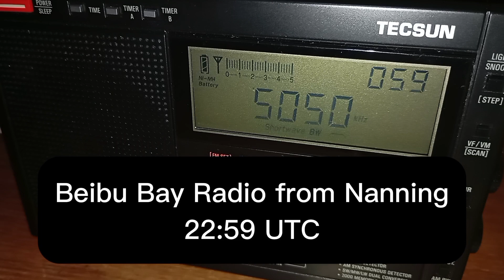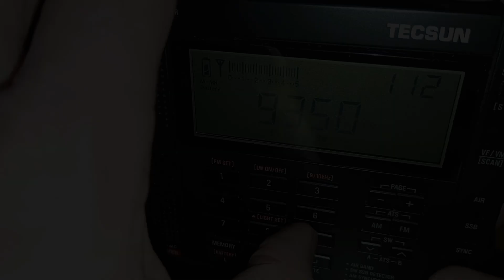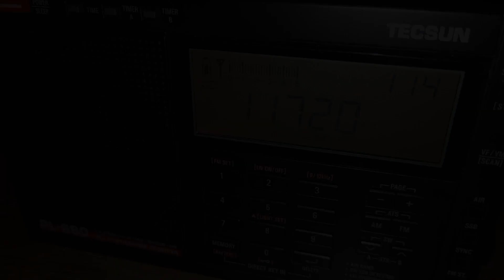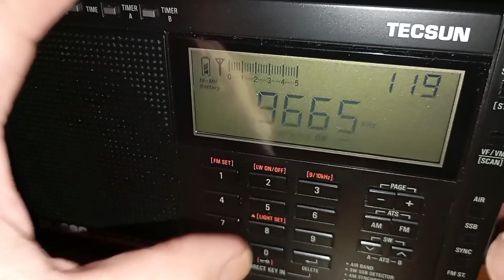America takes over shortwave radio during solar storm (Johannesburg, South Africa)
The solar storm that impacted Earth from 10 to 12 October 2024 has had some interesting effects on shortwave radio propagation. I uploaded another video yesterday where I received Voice of Indonesia during the solar storm, the first time ever that I caught it clearly

This video is a SW scan from last night (11 October, 23:00 UTC; local time was 12 October already, 01:00). This time the interesting bit is that most of the signals I caught were American ones, either from the USA or from Brazil. There were some others, including Beibu Bay Radio from China, but the increased strength and number of American signals was very noticeable.

All signals received at my usual location in Johannesburg, South Africa, on the Tecsun PL-680 with a 5 metre wire as antenna.

00:00 America opens up during solar storm
01:30 Beibu Bay Radio 5050 kHz
02:36 WWCR 9350 kHz
03:14 Traces of WRMI 9955 kHz
03:29 Overcomer Ministry from Nashville 9980 kHz
03:51 Overcomer Ministry from Lebanon 9930 kHz
04:30 Radio Nacional da Amazonia 11780 kHz
05:04 Radio Martí from Greenville 11930 kHz
05:30 WRMI (Overcomer Ministry) 15770 kHz
05:48 Radio Voz Missionaria 9665 kHz
05:58 Radio Voz Missionaria 5940 kHz